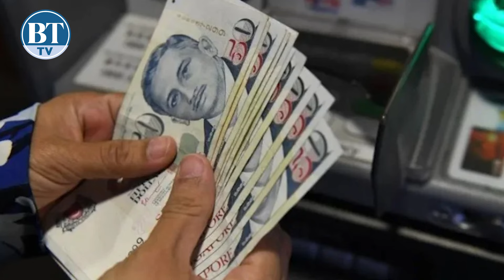Ringgit hits new all-time low against Singapore dollar, continues slide against US dollar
The ringgit reached a historical low of 3.549 against the Singapore dollar earlier today.

At noon, it was trading at 3.5486 against the Singapore dollar, and  4.7665 to the US dollar, nearing lows last seen in October 2023.

Analysts attribute the Singapore dollar's strength to the upward US dollar trend, helped by a stronger US economy and potentially higher US treasury yields.

SPI Asset Management managing director Stephen Innes says, the Monetary Authority of Singapore (MAS) tends to keep their policy band on an appreciation tangent these days, to ward off imported price pressure.

This means that the Singapore dollar tends to hold up well, even on bouts of US dollar strength.

The strengthening of the US dollar, Innes says, might see the ringgit fall to a low of 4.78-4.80 against the US dollar.

He says the ringgit is likely at its weakest level, or near that point, against the US dollar.